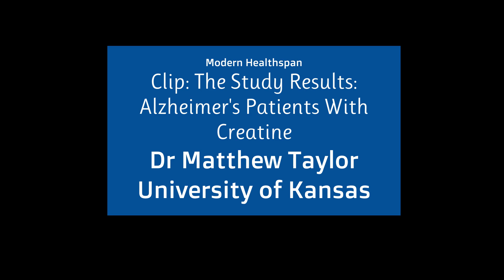Creatine Improved Memory in Alzheimer's Patients : New Clinical Study Result | Dr Matthew Taylor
Could a simple supplement that bodybuilders use to build muscle actually help fight Alzheimer's disease? In this clip Dr Matthew Taylor talks about the key results from his trial.

What happened when 20 Alzheimer's patients took 20 grams of creatine daily for 8 weeks? Dr. Matthew Taylor shares the remarkable results from his recently published clinical trial.

Study highlights:
• Memory and executive function improved after 8 weeks
• Unexpected improvement in reading ability
• Brain scans showed 11% increase in brain creatine levels
• Hand grip strength increased by ~3 kg
• Muscle mass improvements detected
• Excellent compliance - patients tolerated the high dose well

Dr. Taylor discusses both the exciting findings and important limitations of this pilot study, including the lack of a control group and small sample size. He also explains how they used MRI spectroscopy to actually measure creatine levels in the brain.

This is preliminary research, but the results suggest creatine supplementation deserves further investigation as a potential therapy for Alzheimer's disease.

Dr. Taylor's lab: Brain Nutrition Lab, KU Medical Center

Creatine monohydrate pilot in Alzheimer's: Feasibility, brain creatine, and cognition